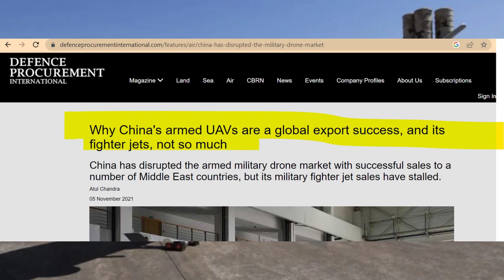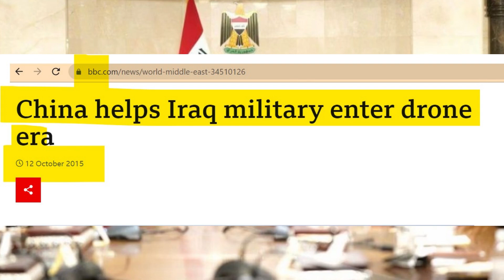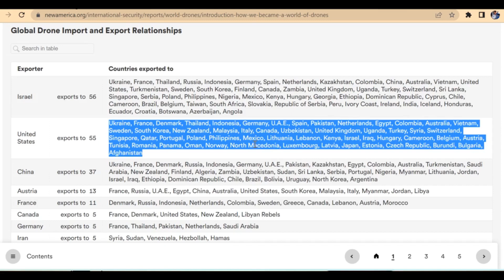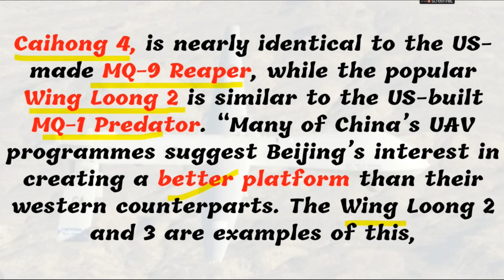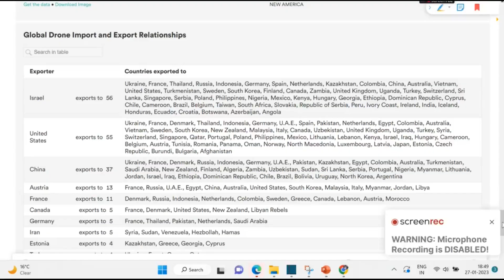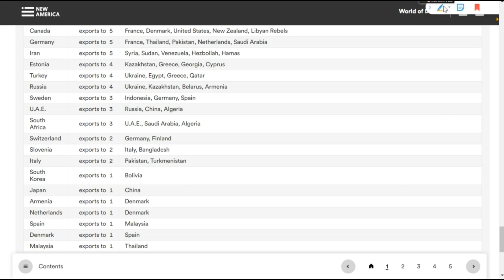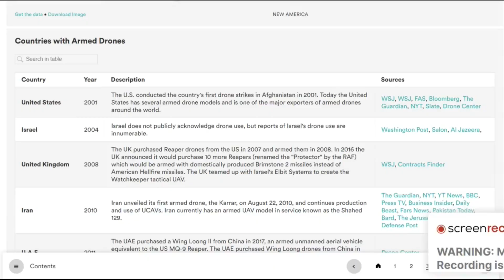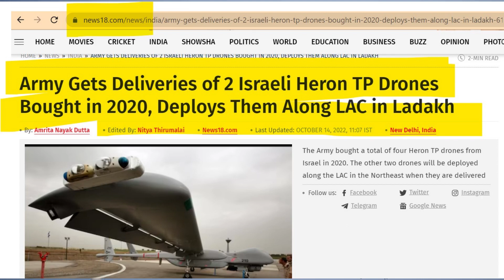Why COMBAT DRONES becomes very important | HINDI | Combat attack drones UAV | China India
From Saudi Arabia to Myanmar and Iraq to Ethiopia, governments and militaries across the globe are stockpiling Chinese combat drones and deploying them on the battlefield.

In Yemen, a Saudi-led coalition has dispatched the Chinese aircraft, also known as uncrewed aerial vehicles or UAVs, as part of a devastating air campaign that has killed more than 8,000 Yemeni civilians in the past eight years. In Iraq, authorities say they used Chinese drones to carry out more than 260 air raids against ISIL (ISIS) targets as of mid-2018, with a success rate of nearly 100 percent.